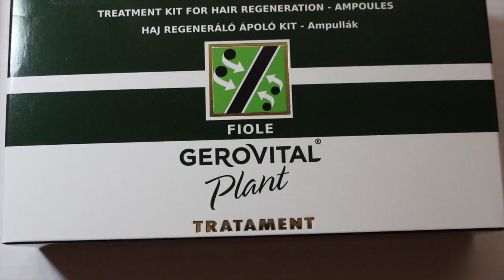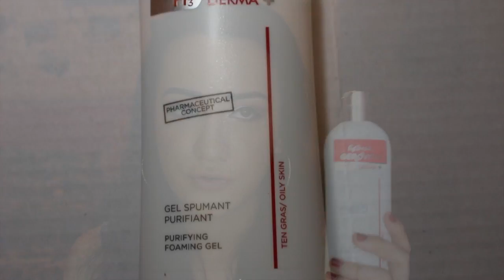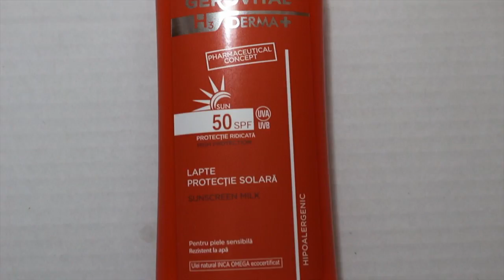Review Produse Gerovital : Gerovital Plant,H3 Derma+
Buna !!
Astazi impartasesc cu voi parerile mele despre cateva produse Gerovital si anume :
 - Lapte Protectie Solara SPF 50
- Cremă antiacneică Gerovital H3 Derma + Gel spumant purifiant Gerovital H3 Derma +

Foarte incantata de produsele Gerovital !! Am ramas surprinsa de calitatea produselor si de ambalaje !! Felicitari acestui brand romanesc care ne arata ca se poate!Bravo !

Multumesc ca ma urmariti  !!